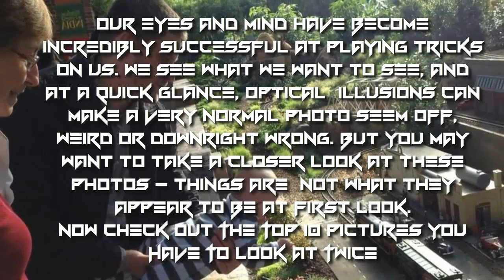Top 10 Pictures You Have To Look At Twice - Part 1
Sometimes things aren't aways what they seem.

Our eyes and mind have become incredibly successful at playing tricks on us. We see what we want to see, and at a quick glance, optical

illusions can make a very normal photo seem off, weird or downright wrong. But you may want to take a closer look at these photos — things are
not what they appear to be at first look.
Now Check Out The Top 10 Pictures You Have To Look At Twice.

Also Watch Top 10 Pictures You Have To Look At Twice - Part 2

Welcome To TEN ON 10. This is where we do Shocking, Crazy, & Educational topic and compile them into a Top 10 list for your entertainment.TEN ON 10 is the best channel to binge watch on list videos about shocking, controversial, mysterious, funny, weird and mind-blowing facts. We publish 4 or more Top 10s daily. WatchMojo’s back catalogue has ten thousand videos on Top 10 lists, Origins, Biographies, Tips, How To’s, Reviews, Commentary and more Your trusted authority on ranking Pop Culture. Amazingly interesting bite-sized Documentary styled videos. From Top 10 Most Amazing People to Future Technology Creations or facts about Amazing Mysteries - if its Amazing, we'll make a video on it. Oh, and there's a splash of humor...